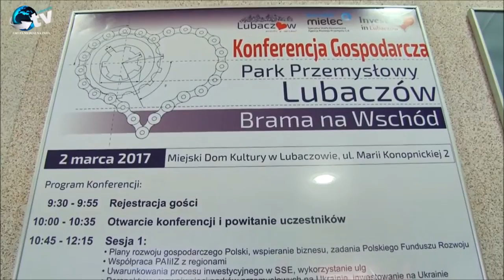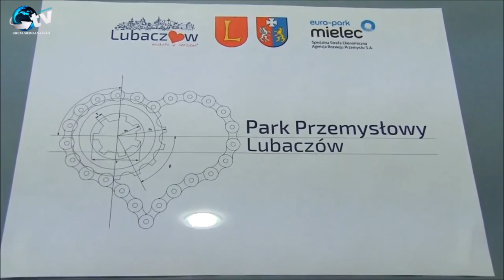Konferencja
Konferencja "Park Przemysłowy Lubaczów - Brama na Wschód" 2 marca 2017